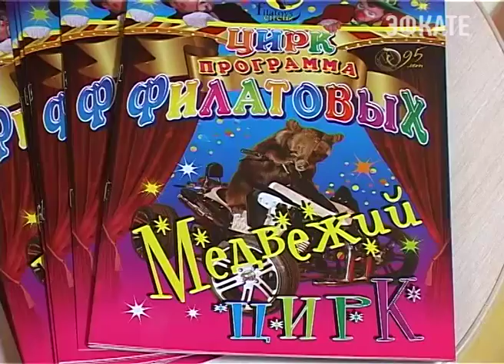Легендарный цирк Филатовых привез в Сочи новую программу. Новости 24 Сочи Эфкате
Иллюзионисты, жонглёры, воздушные гимнасты и, конечно, легенда мирового цирка — известный аттракцион медведей. Все этого на арене Сочинского цирка можно будет увидеть уже 7 марта — в этот день состоится премьера. А сегодня представители старейшей династии, члены семьи Филатовых пообщались с журналистами и показали несколько трюков в манеже.
Сочи. Новости.
Телеканал Эфкате.